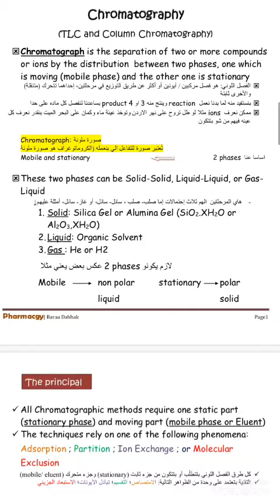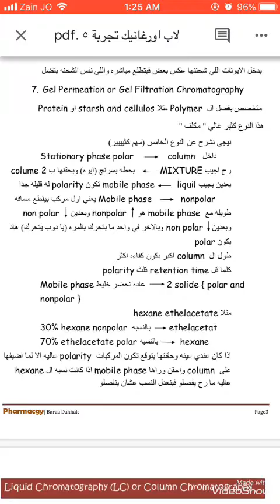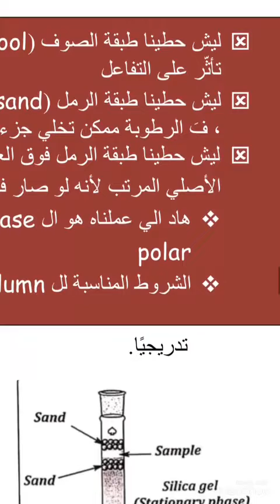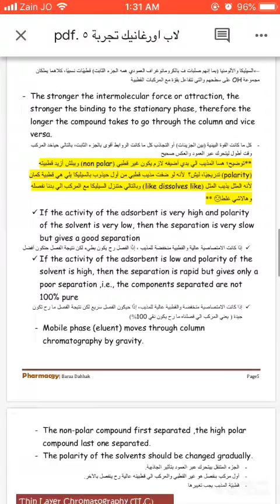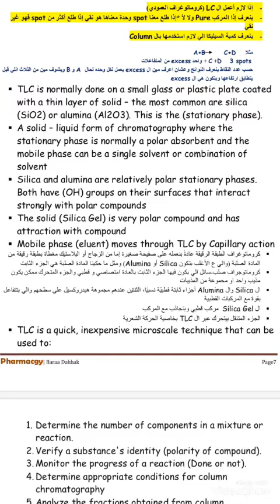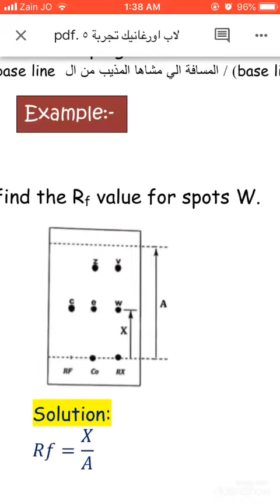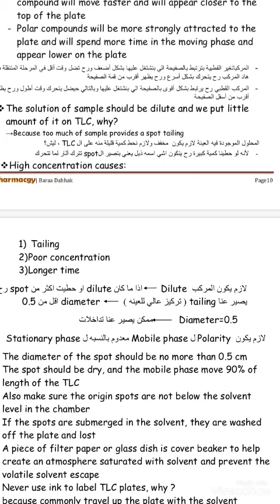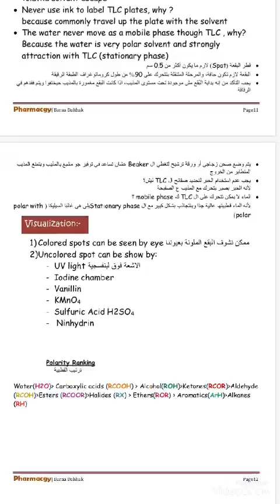لاب اورجانيك218 / Chromatography